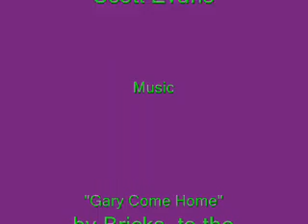Gary Come Home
Basically, Spongebob tries to find Gary. Sorry about the blurry vision. Enjoy